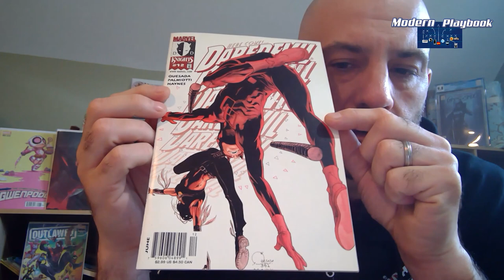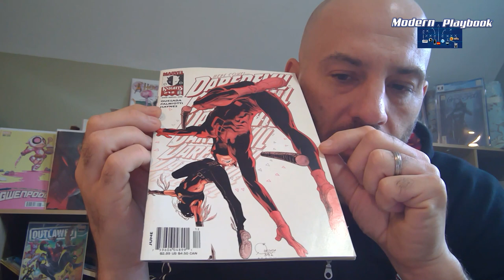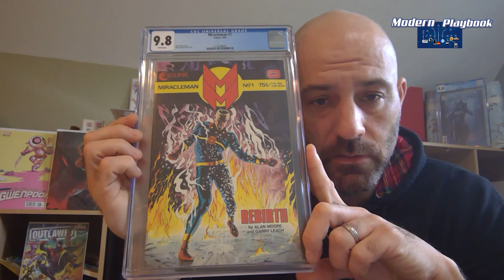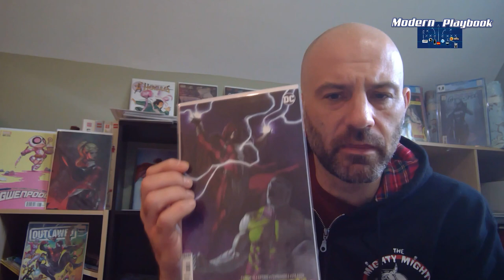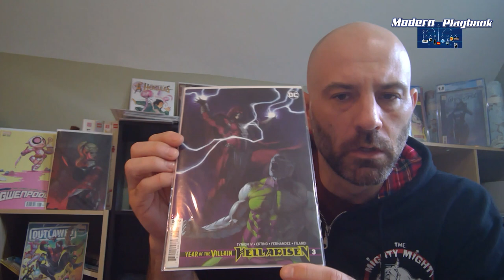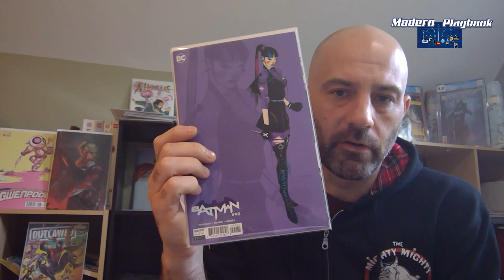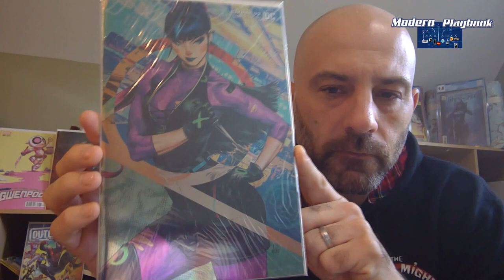Modern Playbook: Mr. Long/Short - Comic Book Collecting and Speculating!?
Ben, aka Mr. Long/Short, discusses the difference between comic collecting and speculating and what happens when the two disciplines cross on this episode of Modern Playbook.

Mr.Long/Short Twitter: @comic_short
Mr.Long/Short Instagram: @long_short_comic_report

Join us every Monday night for our flagship show, Tales From The Flipside where we talk comics, speculation, collecting, toys, cards, video games, etc... Make sure to like, subscribe, and hit that bell to get notifications for all the amazing shows on the channel!